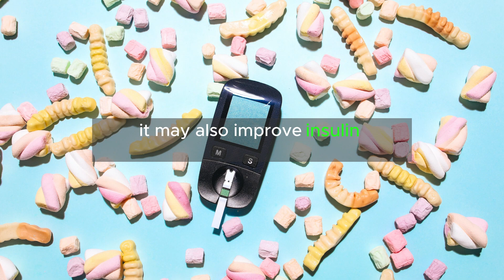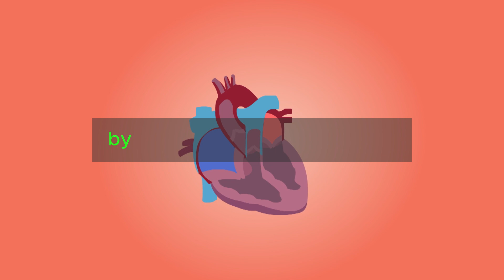Coconut water safe for Diabetics? coconut water benefits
Coconut water is good for you. Packed with electrolytes like magnesium, potassium, and calcium, coconut water is a natural energy booster. Learn how limited consumption of coconut water can be a great choice for diabetics?